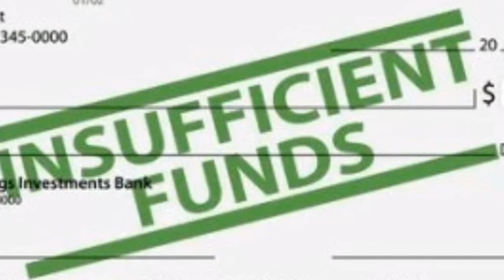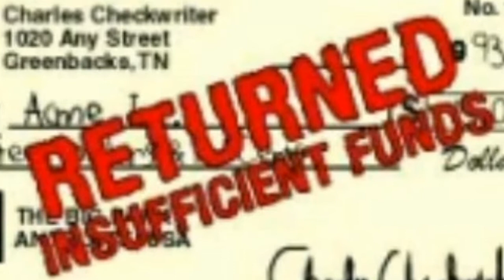चेक बाउंस होने पे क्या करे ?? कैसे केस करे ??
Check bounce
Check bounce ke bare me Hindi me
Check bounce ke baad kya kre
Check bounce ho to kya kya step liye jate h